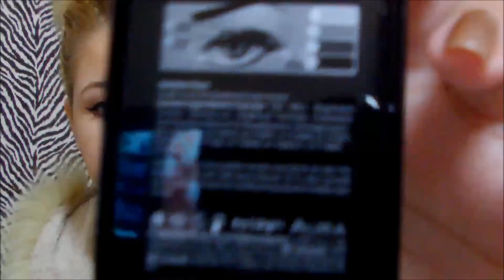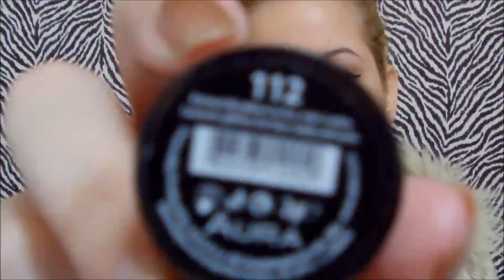Drugstore HAUL ♡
OTVORI ME ♡